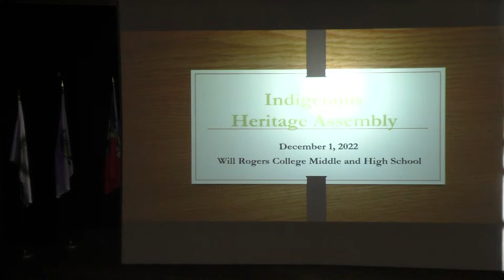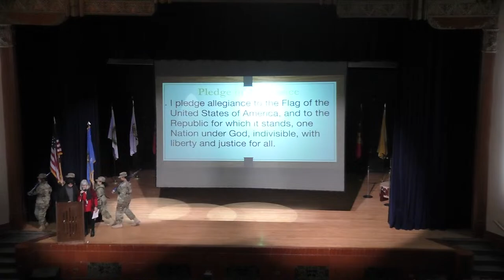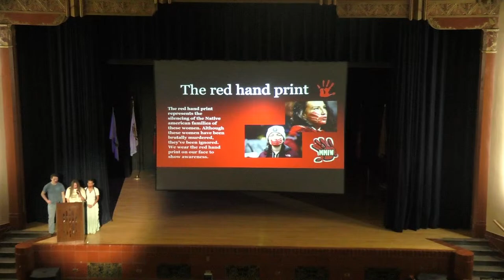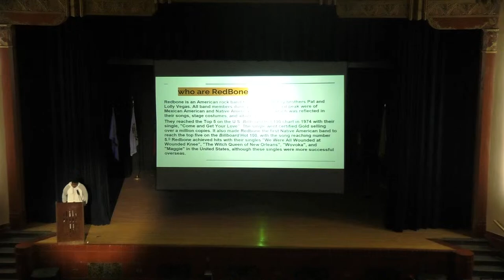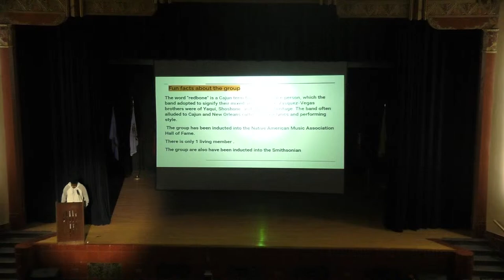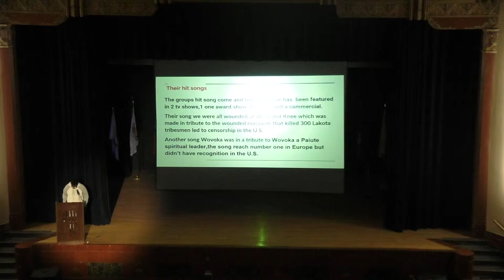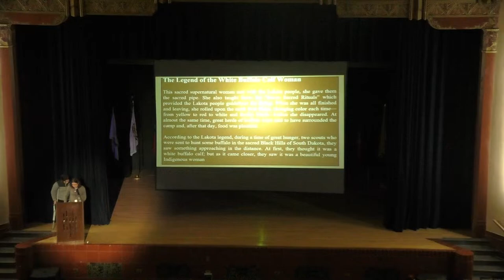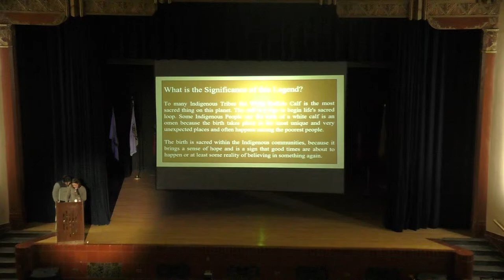Indigenous Heritage Assembly